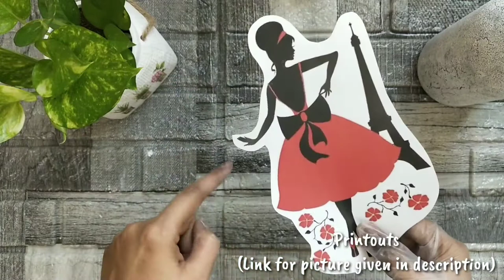DIY Party Night Lamp | Decoupage Romantic Room Decor Light | Romantic Light Dinner | Decoupage Art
Hello Friends,

Crochet for Beginners | Single Crochet Stitch or Slip Knot - Part 2 |

Crochet for Beginners | Basic Chain Stitch-Part 1